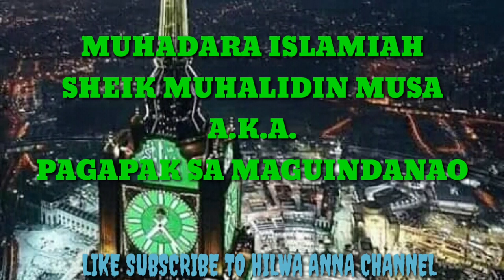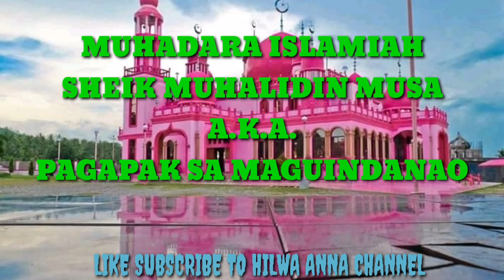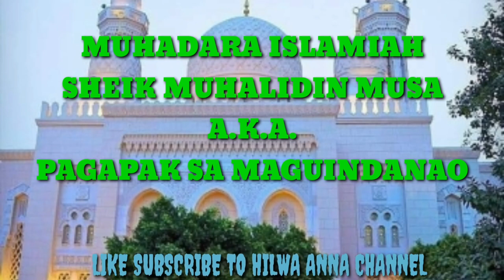MUHADARA ISLAMIAH PANTAG SA RAMADHAN(SHEIK MUHALIDIN MUSA)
ISLAMIC DA'WAH AROUND THE WORLD.AUDIO ONLY.